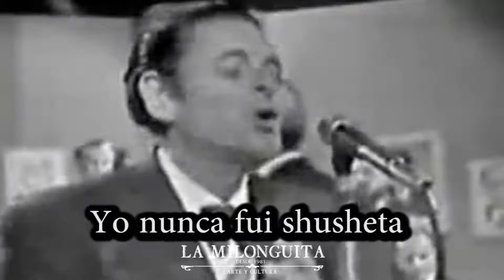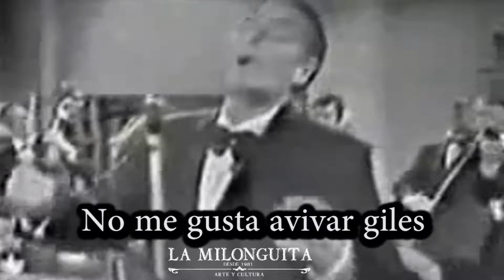Bien Pulenta (1950) Alberto Echague con la Orquesta de Juan Darienzo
Letra : Carlos Waiss
Grabado por la orquesta de Juan D´Arienzo con la voz de Alberto Echagüe. (sello RCA N° 63-0009, 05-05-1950)